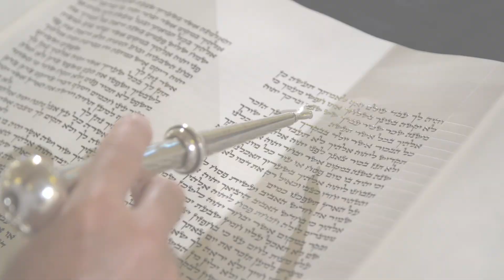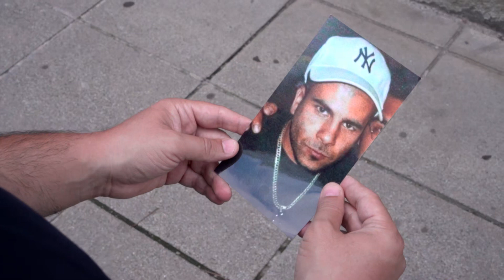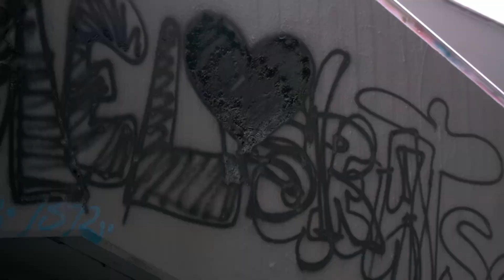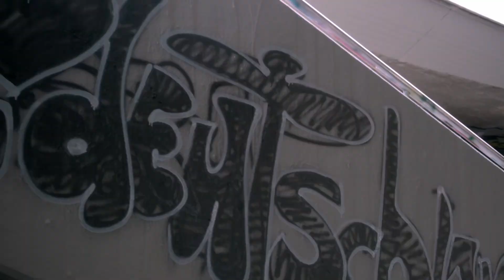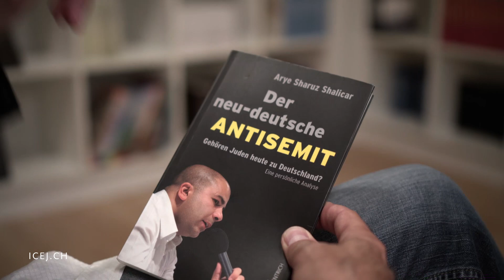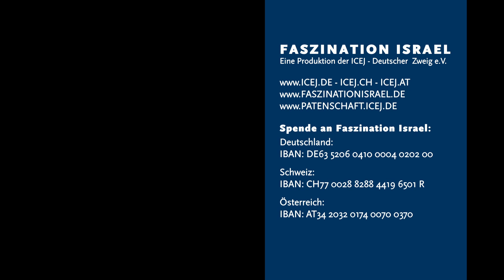Mit Graffiti und Davidstern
Arye Sharuz Shalicar ist Sohn jüdisch-iranischer Eltern, die in den 1970er Jahren vor dem zunehmenden Antisemitismus nach Deutschland fliehen. Arye wächst in Berlin-Wedding auf. Aufgrund seiner jüdischen Herkunft erlebt er massive Ablehnung und Verachtung. Heute lebt Arye in Israel, wo er sich wirklich frei und zugehörig fühlt. Er ist Pressesprecher der israelischen Armee, arbeitet im Büro des Premierministers und betätigt sich als Schriftsteller. Sein Buch "Der neudeutsche Antisemit" schlägt in Deutschland große Wellen. Ayre ist ein sehr sympathischer Mensch, der kein Blatt vor den Mund nimmt.

Die Sendungen von Faszination Israel dienen der Information. Darin getroffene Aussagen stellen nicht notwendigerweise die Meinung der ICEJ oder ihrer Mitarbeiter dar.